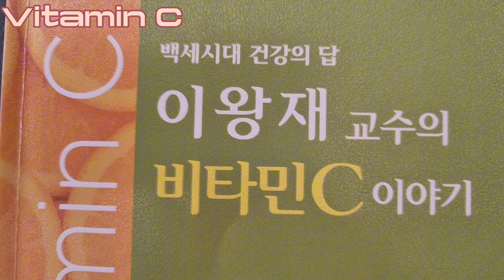스토리양...이왕재교수의비타민C이야기3부4.고혈압과비타민C 고혈압 수축기 비타민 C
스토리양...2024,03.19이왕재교수의 비타민C이야기
제3부 건강의 파수꾼 비타민C
4.고혈압과 비타민 C